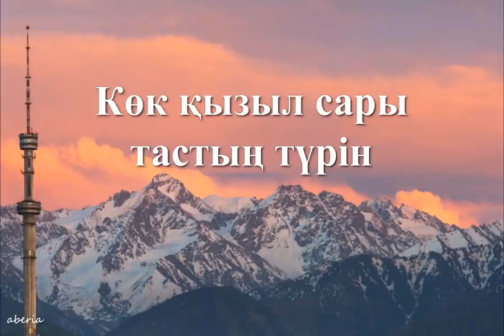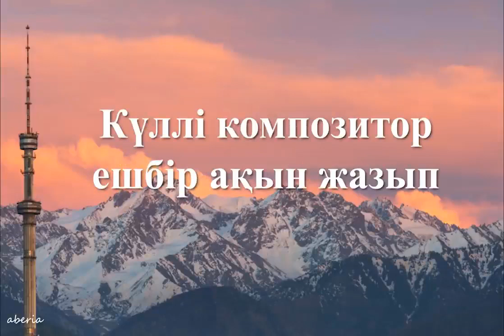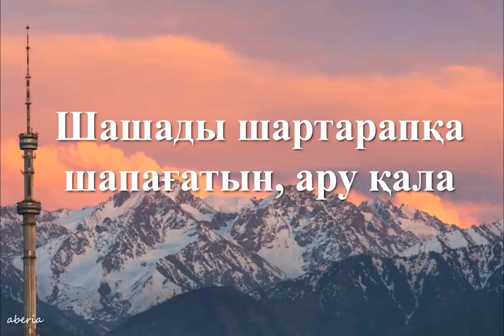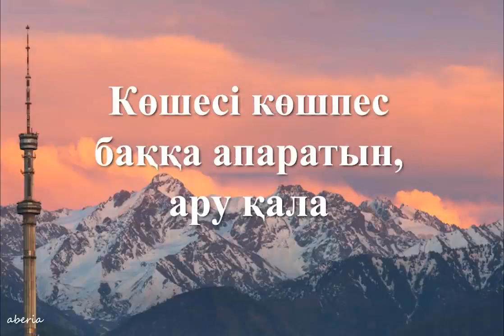Алматы ең алғашқы махаббатым караоке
Семейное кафе DAMI💜
💜DAMI арқылы дәмді сезіну
🙋🏻‍♂️Режим работы 09.00-00:00
🍳Завтраки 09:00-12:00
Турецкая,Европейская,Японская кухня.Доставка по г.Алматы⬇️